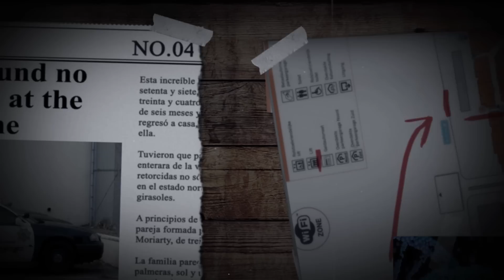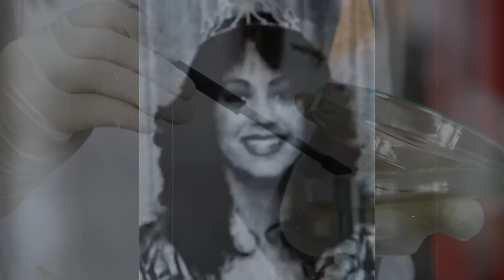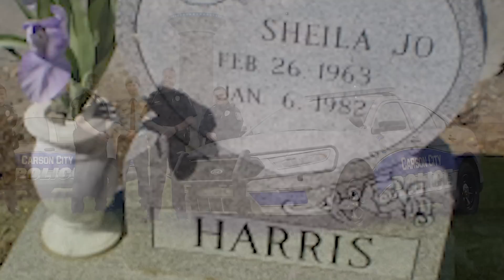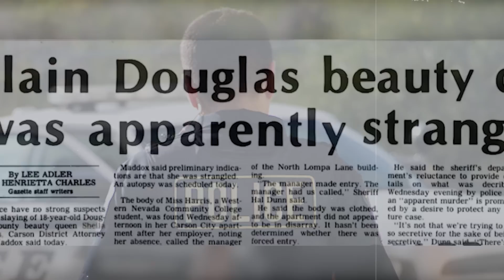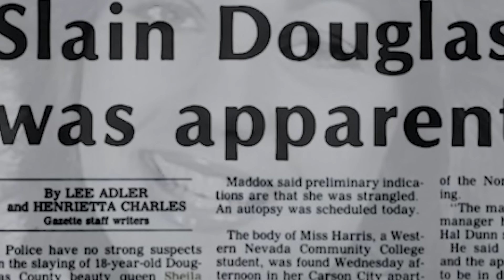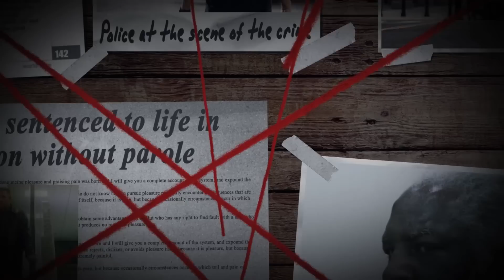The BEAUTY QUEEN was found in her own apartment. It took 17 years to FIND OUT THE TRUTH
A young woman who won a beauty contest was found in her own apartment.

The police began searching for the culprit, not even suspecting what consequences all this would lead to.

Today we will tell you what happened to Sheila Jo Harris, and why this case so outraged the public.